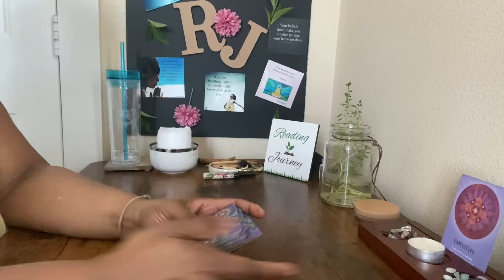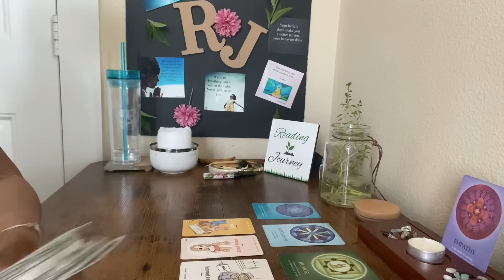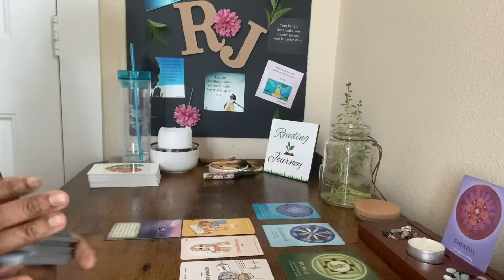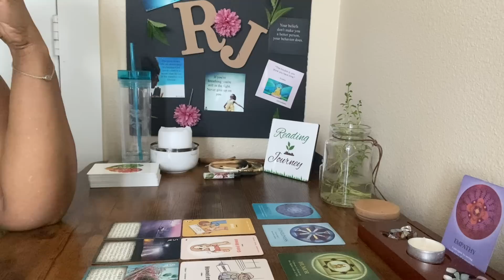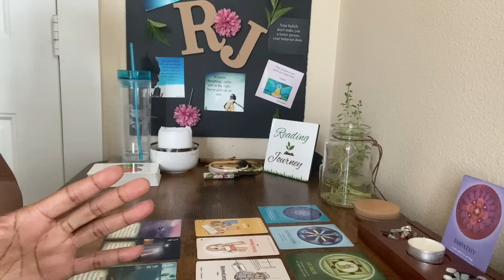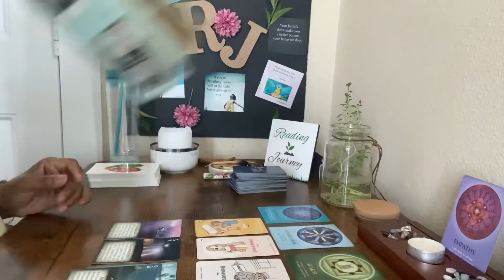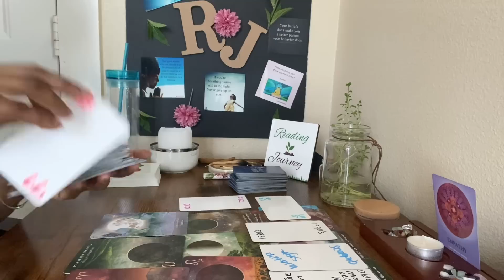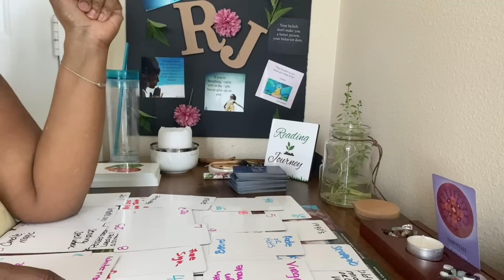Want Empathy From You After Getting Kicked Out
💬SAME DAY Chat READINGS or chat about anything. If my light is not Green and happens to say UNAVAILABLE. Again these are CHAT readings.